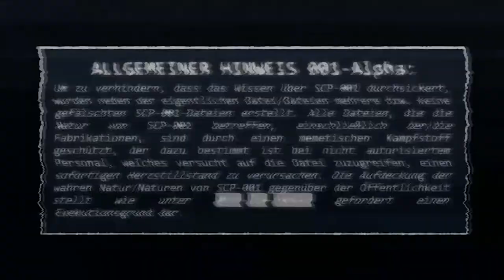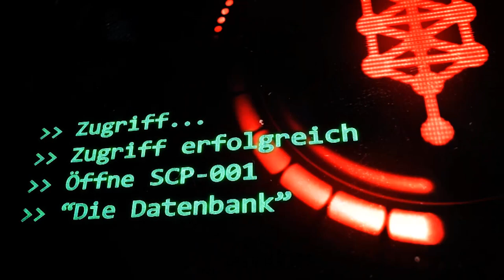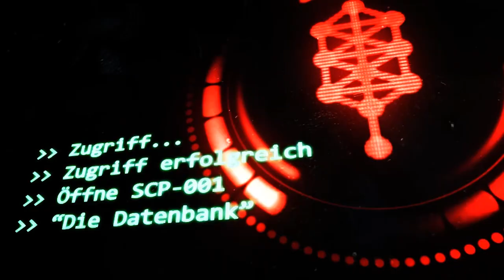SCP-001: [Die Datenbank| Codename: S.Andrew Swann] (German/Deutsch) {400 Abonnenten Special}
"Frag dich selbst, ob du es wirklich wissen willst.

Wenn die Antwort nein ist, dann hör jetzt auf weiterzulesen. Wenn du diese irreguläre Datei deinem Vorgesetzten meldest, Reue vorheuchelst und schwörst nur bis zu diesem Abschnitt gelesen zu haben, dann kommst du vielleicht mit einem A-Klasse Amnesthätikum davon. Wenn du Glück hast. Und falls die O5s nicht gerade auf einem ihrer paranoiden Trips sind. "

// - Flo